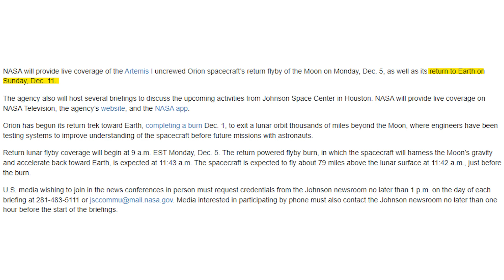오리온 위성, 고화질 달 사진 전송하고 복귀 중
동부 시간 기준 월요일 아침 9시 아르테미스 1 미션의 오리온 위성이 지구 귀환을 위해 달 궤도 플라이 바이를 시행했습니다.

그 과정에서 11시 42분 달에서부터 불과 80마일, 130키로미터 상공을 지나게 되면서 달의 고화질 사진을 촬영할 수 있는 기회도 놓치지 않았습니다.

참조
[1] K. Hambleton, L. Cheshier, “NASA Sets Coverage of Orion’s Historic Moon Mission Return, Splashdown”, NASA Media Advisory, 03, Dec. 2022
[2] Phoenix7777, “Animation of Artemis I around Earth”, “Animation of Artemis I around Earth - Frame rotating with Moon”, Wikimedia, 23, Aug. 2022
[3] SciNews, “Orion spacecraft’s return powered flyby of the Moon”, YouTube, 06, Dec. 2022